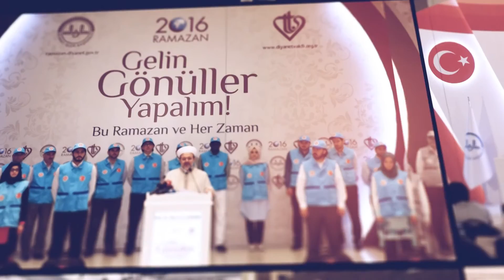BİRLİK İÇİN DİYANET | Almanak 2016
Tekfirci anlayışın, yangın yerine çevirdiği İslam dünyasında, ümmetin her ferdini kardeş kabul eden Diyanet İşleri Başkanlığı, tevhid için İslam coğrafyasını bir uçtan bir uca katetti.

Diyanet Teşkilatı, dâhili ve harici gerekçelerle küstürülen müslüman gönüller arasında, yolu birliğe ulaşan bir köprü oldu.